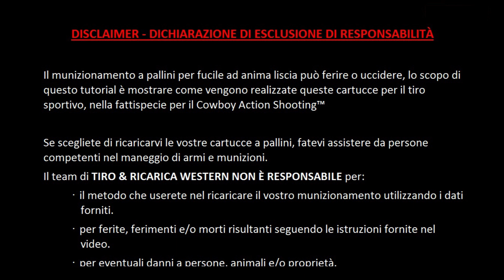Cowboy Action Shooting: Ricarica Calibro 12 - Parte 1 Senza Utilizzare Presse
Breve Video dove Bruce Miller mostra come caricare cartucce "morbide" (poco rinculo) per il Cowboy Action Shooting.
Materiali utilizzati:

BILANCINA MTM ELETTRONICA DS750

Materiale ricarica Cal. 12 acquistato presso SIARM

Link Browneless Bossoli in ottone cal 12